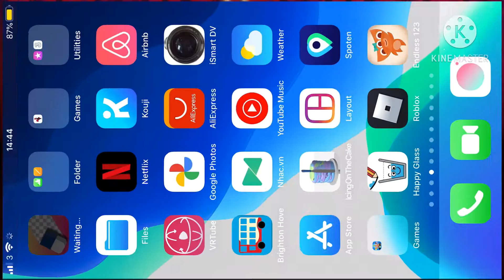Can we be the chub in eat or die roblox